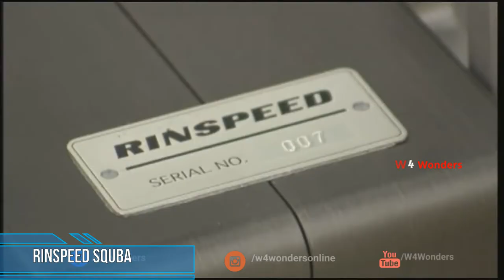8 Rare Amphibious Vehicles You Won't Believe |കരയിലും വെള്ളത്തിലും ഒരുപോലെ പ്രവർത്തിക്കുന്ന വാഹനങ്ങൾ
Amphibious vehicles , that can perform well in both Land and Water
It’s been the dream of frogs at heart everywhere to go seamlessly from the highway to the riverbed. It’s a tricky proposition, the motors that make land-based automobiles desirable don’t exactly co-mingle with water. Until now! These incredible vehicles are on the cutting edge of sci-fi durability. HERE ARE 8 INSANE AMPHIBIOUS VEHICLES YOU WON’T BELIEVE

Featured Vehicles

1. Humdinga

2. Amphibious Tour Bus

3. Aquada By Gibbs

4. Rinspeed Squba

5. Gibbs Quadski

6. Sea Lion

7. Biski

8. WaterCar Panther

Vlog Details -
Vlog: |Amphibious vehicles | MALAYALAM
Location : THIRUVALLA
Date: 22  November 2020
Concept : VIDEO | VLOG |

Microphone : Dolby
Machine : Hp Pavilion G6
Softwares : Thumbanail studio| Hand
        brake |Movavi |Dolby Recorder
 Others : Brain, Voice, Me & Myself